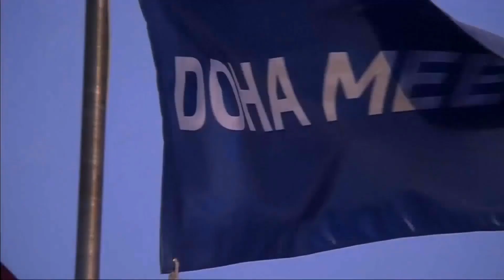Men's 400m Hurdles. Suheim bin Hamad Stadium, Doha, Qatar. May 28, 2021.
Commentary by: Sports Broadcast Journalist Chris Dennis, and Former Olympian Steve Cram.

The Animated Crowd at the Suheim bin Hamad Stadium in Doha Qatar was presented with the Thrilling Excitement of the Men’s 400m Hurdles.

The event got underway at 19:03 (local time) on May 28, 2021.  The temperature at the stadium was 39°C (102°F).  The Humidity in Doha that evening was 22%, and the Atmospheric Pressure was 0.989 atm (1003 hPa).  Doha is located at an elevation of 10m (33ft) Above Sea Level.

The competition featured a Strong Field of 8 athletes; all of them were Tokyo-Bound. SOME STATISTICS and World Rankings on May 28, 2021, are listed below:

Rai Benjamin (USA): Tokyo-Bound.  400mH.  2018 NCAA Champion, 2018 NCAA Champion (4x400m Relay); 2019, 2021 National Champion; 2019 World Championships Silver Medalist; 2019 World Champion (4x400m Relay); 2021 Olympic Games Silver Medalist; 2021 Olympic Games Champion (4x400m Relay).  Indoor NR (200m): 20.34s (2018).  AR & NR: 46.17s (2021).  PB=46.98s, SB=47.13s, Ranked #2.

Kyron McMaster (IVB): Tokyo-Bound. 400mH. 2018 CAC Games Champion; 2018 Commonwealth Games Champion; 2018 NACAC Champion; 2016 World U20 Championships Bronze Medalist. National Indoor Record Holder (400m): 45.84s (2020). National Record Holder (4x400m Relay): 3:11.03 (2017). National Record Holder (4x100m Relay): 39.78s (2017). His PB=SB=47.50s, Ranked #3.

Thomas Barr (IRL): Tokyo-Bound. 400mH. 2014 National Indoor Champion (400m); 2012, 2013, 2014, 2015, 2016, 2017, 2018, 2021 National Champion; 2015 World University Games Champion; 2014 European Team Champion 1st League; 2018 European Championships Bronze Medalist. National Record Holder (4x400m Relay): 3:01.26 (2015). National Record Holder: 47.97s (2016). PB=47.97s, Ranked #11.

Yasmani Copello (TUR): Tokyo-Bound. 400mH. 2014, 2015 National Champion; 2015 Balkan Champion; 2015, 2016 Balkan Champion (4x400m Relay); 2019 European Team Champion 1st League; 2008 CAC Championships Silver Medalist; 2018 European Championships Silver Medalist; 2016 European Champion; 2017 World Championships Silver Medalist; 2016 Olympic Games Bronze Medalist. National Record Holder (4x400m Relay Mixed): 3:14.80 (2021). National Record Holder (4x400m Relay): 3:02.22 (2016). National Record Holder: 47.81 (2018). PB=47.81s, SB=49.21s, Ranked #4.

Alison dos Santos (Brazil): Tokyo-Bound. 400mH. 2017 World U18 Champion (4x400m Relay Mixed); World U20 Championships Bronze Medalist; 2019 South American Championships (4x400m Relay) Silver Medalist; 2019 South American Champion; 2019 World University Games Champion; 2019 Pan American Games Champion; 2021 IAAF World Relays (4x400m Relay) Mixed Silver Medalist; 2018, 2019 National Champion (4x400m Relay). PB=SB=47.68s, Ranked #5.

Abderrahman Samba (QAT): Tokyo-Bound.  400mH.  2018 Asian Indoor Champion (4x400m Relay); 2018 Asian Games Champion (400mH & 4x400m Relay); 2019 Asian Championships (4x400m Relay) Bronze Medalist; 2019 Asian Champion; 2018 World (Continental) Cup Champion; 2019 World Championships Bronze Medalist.  NR (4x400m Relay): 3:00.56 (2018).  AR & NR: 46.98s (2018).  PB=46.98s, Ranked #6.

Kenneth Selmon (USA): Tokyo-Bound.  400mH.  2018 National Champion; 2015 Pan American U20 Championships Silver Medalist; 2013 World U18 Championships (400mH, 84cm) Bronze Medalist.  PB=48.12s, SB=48.81s, Ranked #17.

David Kendziera (USA): Tokyo-Bound.  400mH.  PB=48.82s, SB=49.73s, Ranked #8.

How it Unfolded:

Benjamin (USA) and dos Santos (BRA) led at the last turn, with the American Star getting the best out of dos Santos by about TWO-TENTHS of a second.  Their finishing times represented a Meet Record for Benjamin, and a South American Record for the 20-year-old Brazilian Sensation dos Santos, in addition, 3 other athletes had a Season's Best time.

Glossary of Terms:

°C = degrees Celsius
°F = degrees Fahrenheit
atm = atmosphere
hPa = hectopascal
m = meters
U18 = Under 18
U20 = Under 20
U23 = Under 23
IAAF = International Association of Athletics Federations.
CAC = Central American and Caribbean Athletic Association.
NACAC = North American, Central American, and Caribbean Athletic Association.
NCAA = National Collegiate Athletic Association.
NR = National Record Holder
AR = Area (Continental) Record Holder
MR = Meet Record
PB = Personal Best
SB = Season Best

The Competitors in the Men’s 400m Hurdles and their Finishing Times:

1. Rai Benjamin (USA): 47.38s         MR
2. Alison dos Santos (BRA): 47.57s      AR PB
3. Kyron McMaster (IVB): 47.82s
4. Abderrahman Samba (QAT): 48.26s       SB
5. Kenneth Selmon (USA): 49.03s
6. Yasmani Copello (TUR): 49.11s        SB
7. Thomas Barr (IRL): 49.91s          SB
8. David Kendziera (USA): 50.39s

THE MUSIC IN THE INTRODUCTION IS BY INFRACTION

Thank you for choosing to watch this competition on my YouTube channel.